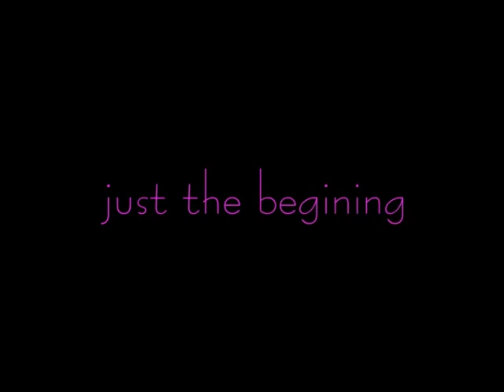having fun 2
Romantic fun in Second Life